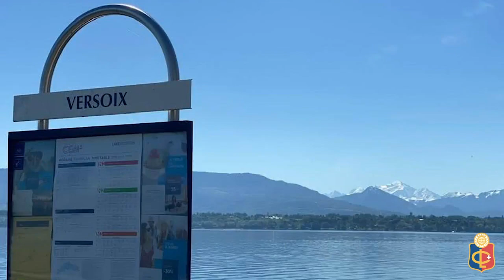Alumni CDL 60th Birthday Song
A music tribute by Maria and Azania, Class of 1996, to say Happy 60th Birthday CDL.